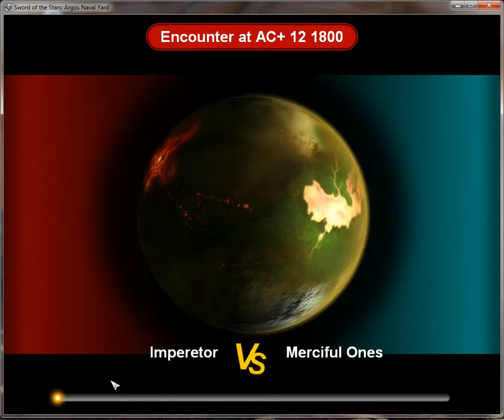Let's Play: Sword of the Stars - Episode 27 [Hivers]